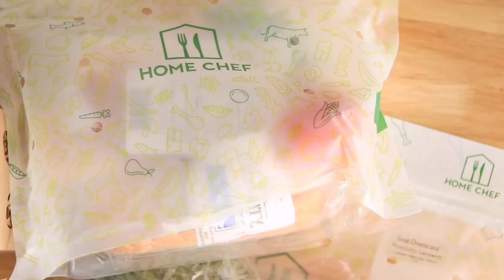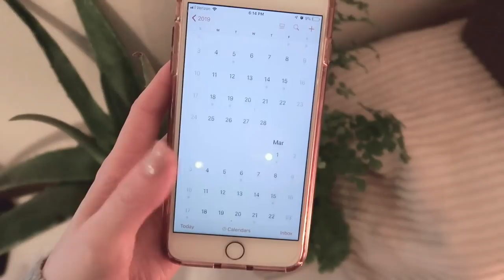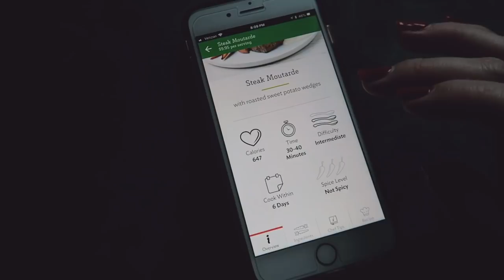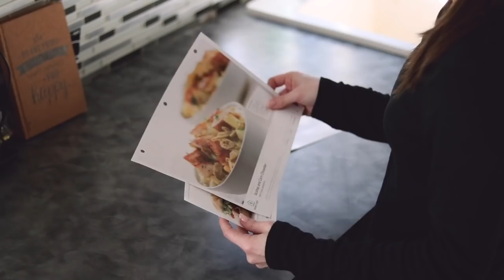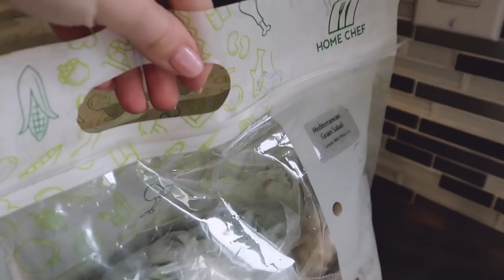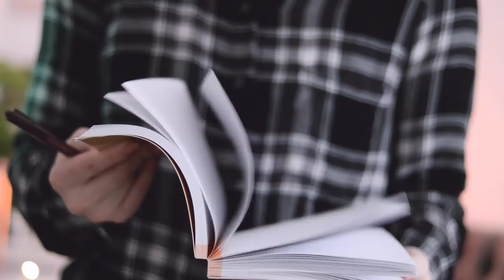5 HABITS THAT CHANGED MY LIFE || Intentional Living with Natalie Bennett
Today, I am sharing with you 5 habits that have been life-changing for me. 😍A huge thank you to Home Chef for sponsoring a portion of this video! Click here to receive $30 off your first Home Chef meal kit box using my code NATALIE30

Here are some of my favorite videos done on a similar subject. Go send these gals some love and be sure to tell them Natalie sent you!

I'm Natalie and I have a passion for making videos that share the beauty of life and motherhood with a healthy dose of "real." Life is messy, life is beautiful-- what are YOU choosing to focus on?
                FAQ:
◈What's your husband's name? -- Weston (he's the cutest!)
◈Are your twins identical? -- nope! They're fraternal.
◈What religion are you? -- I'm a Christian, but I don't consider myself "religious." It's all about the relationship I have with my Savior, Jesus!
◈What editing program do you use? -- Adobe Premiere Pro CC
◈What is your occupation? -- MOMMY and I'm a full-time video creator and social media influencer. I also feel like my quest for the perfect cup of espresso counts for at least a part-time job ;)

nataliebennettvlogs(at)gmail(dot)com

I purchase most of the products in my videos myself, but sometimes I'm lucky enough to have the opportunity to try and review products sent by brands for consideration. I will always give my honest opinion of any product I am asked to review. Sponsorships help me continue to create fresh content for my viewers and positively impact the future of my YouTube channels. Thank you for your support!

I own all the footage and content of my videos. Please do not reproduce without my permission.